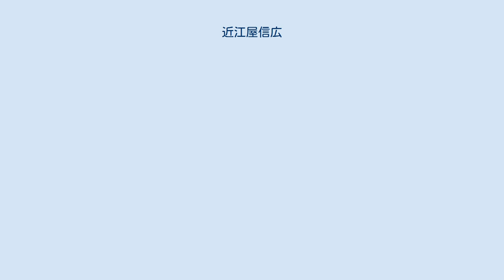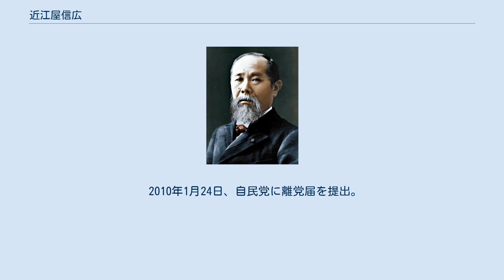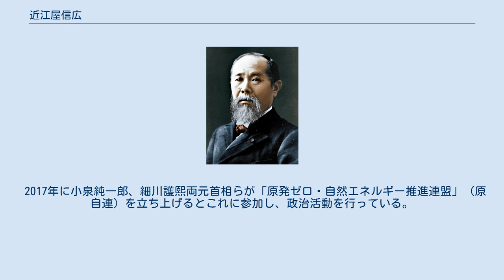近江屋信広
近江屋 信広（おうみや のぶひろ、1949年10月15日 - ）は、日本の政治家。
 自由民主党総裁・幹事長室室長、自由民主党事務局次長、衆議院議員（1期）、自由民主党副幹事長、日本維新の会東京事務所所長などを歴任した。
 秋田県北秋田郡田代町（現：大館市）生まれ。
1968年に秋田県立大館商業高等学校卒業後、中央大学法学部に入学して、1976年に卒業。
 1979年から自由民主党本部に勤め、2000年には総裁・幹事長室事務部長、2002年からは事務局次長を兼任した。
この間1996年の総選挙に比例東北ブロックに立候補。
 2005年の第44回衆議院議員総選挙では、比例区（比例南関東ブロック）単独で立候補。
通常ならば当選が見込めない順位（33位）だったが、郵政解散選挙の小泉旋風の下、比例区上位の小選挙区との重複立候補者が軒並み小選挙区で当選したため、南関東ブロックでは36位までが当選することとなり初当選した。
 2005年の総選挙で初当選を果たした新人議員による83会に所属している。
党職員としての経歴が長く、政治の現場に精通していることから、当選直後の言動で注目を浴びていた杉村太蔵議員の教育係も務めた。
 2009年の第45回衆議院議員総選挙に際しては、出身地の大館市を含む秋田2区からの出馬を希望していたが断念。
比例東北ブロックから立候補したが、落選した。
 2010年1月24日、自民党に離党届を提出。
離党理由として「非民主、脱自民の民意を踏まえ、新しい政党政治が必要」と述べる。
夏の参議院議員選挙に他党からの可能性も含め、立候補を目指すとした。
離党届は3月24日の党紀委員会で了承され、無所属となった。
 2011年4月24日に行われた大館市長選挙に無所属で立候補したが、落選した。
 2012年9月25日より新党「日本維新の会」東京事務所長。
12月に行われる第46回衆議院議員総選挙に秋田1区から出馬することを表明。
立候補するが落選。
 2014年12月14日公示の第47回衆議院議員総選挙に、維新の党の比例北陸信越ブロック名簿登載者として立候補。
代表的肩書きは「党職員」となっている。
落選。
 2017年に小泉純一郎、細川護熙両元首相らが「原発ゼロ・自然エネルギー推進連盟」（原自連）を立ち上げるとこれに参加し、政治活動を行っている。